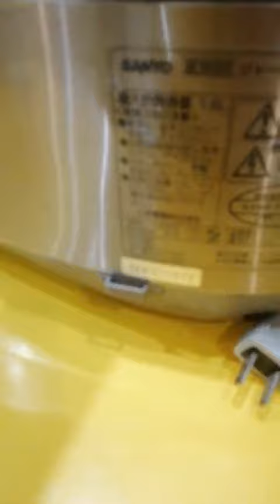Nồi cơm nội địa Nhật cao tần (IH) Sanyo xoài ECJ-MK10 (1.0L) (1FP011675) áp suất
Nồi cơm nội địa Nhật cao tần (IH) Sanyo xoài ECJ-MK10 (1.0L) (1FP011675) áp suất - HTshop